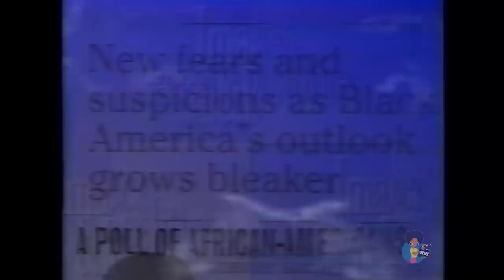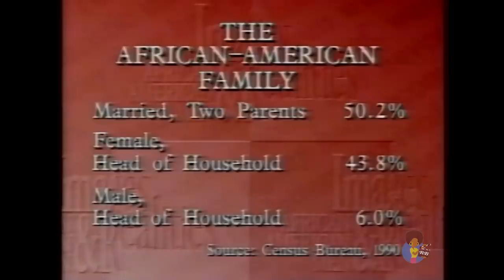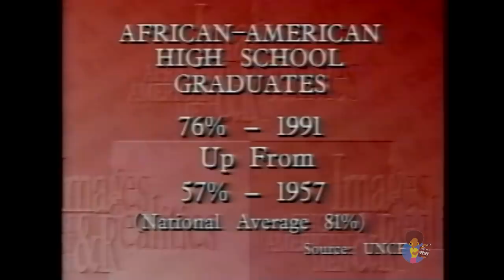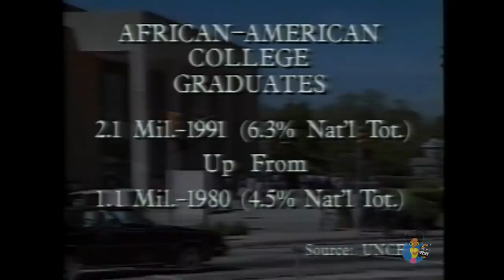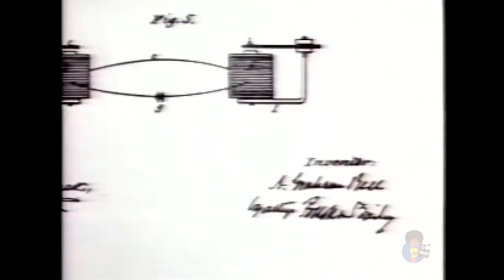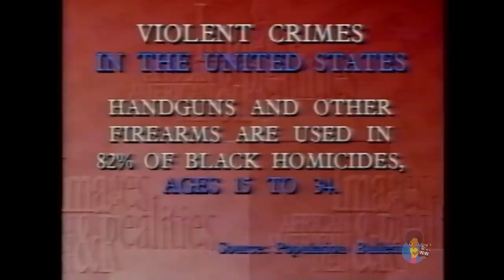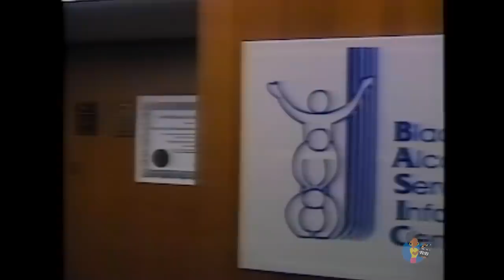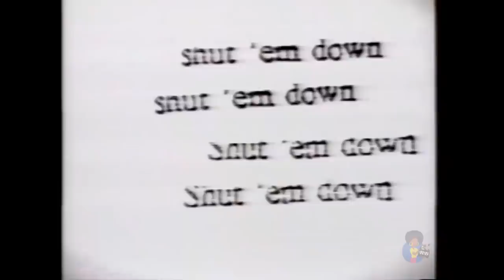Images and Realities: African-American Men (1992)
IMAGES AND REALITIES: AFRICAN AMERICAN MEN is a documentary that offers a fresh and honest portrayal of Black men in America. Made possible by AT&T, this film is part of our ongoing commitment to bringing people together through better communication. Brought to you by Black producer/ director Gene A. Davis and hosted by Louis Gossett, Jr., the film features candid interviews with public officials, entertainers and unsung heroes who are striving to make positive changes in the Black community. It challenges current stereotypes of African American men and provides solutions to help overcome the difficulties that they face.  From the Out Of The Woods Collection.